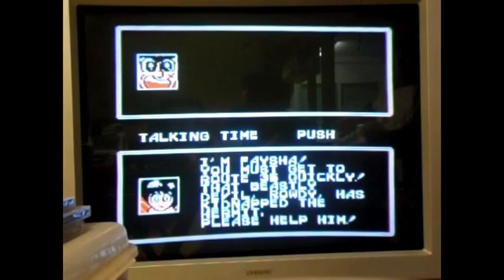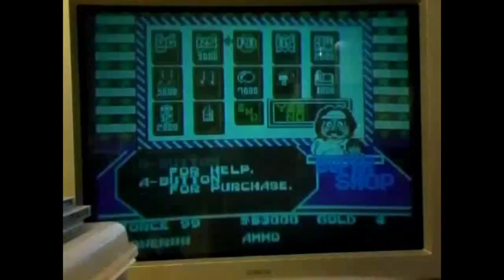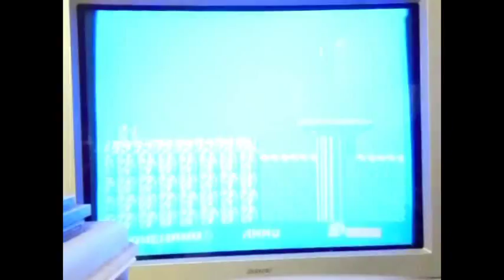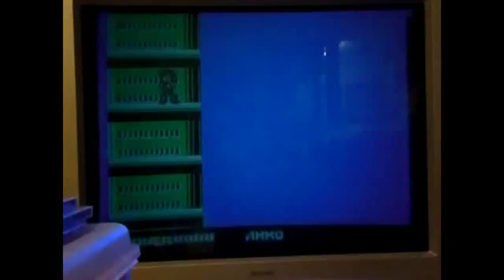GEDIO October 2, 2016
Game: Clash at Demonhead for the NES.